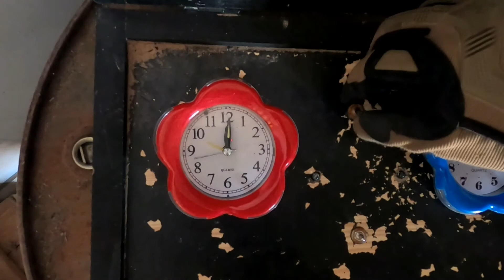Campo C4 Yecla.Airsoft Murcia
En esta ocasion vamos al Campo C4 Yecla .Partida de airsoft Murcia.Un campo mixto en el cual han echo nuevo arreglos,un campo muy divertido y a la vez cqb.
Despues del verano ya era hora de jugar con los amigos y volver a reencontrarnos y jugar juntos al airsoft.Airsoft Valencia.